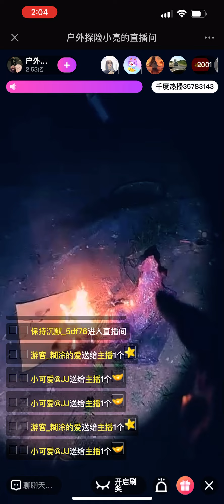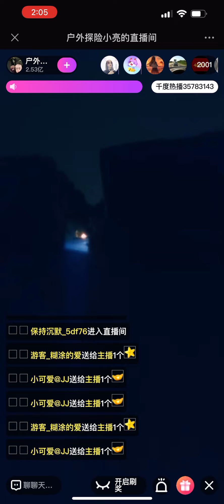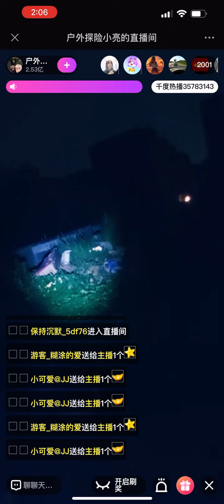9 June 2022 小亮哥户外陰山派之貓妖，高清精彩片段 7🔥里的紙人又不見……